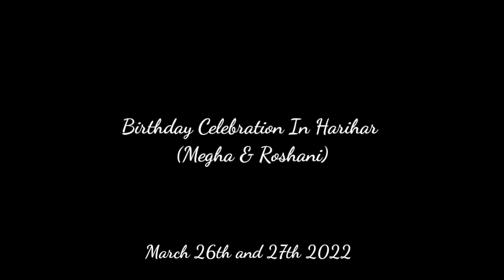Birthday Celebration In Harihar!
Hey guys this vlog all about the birthday Celebration of megha and roshani and so I have covered other things in harihar. I hope u all will love it.❤❤